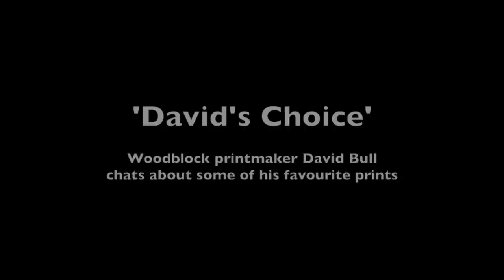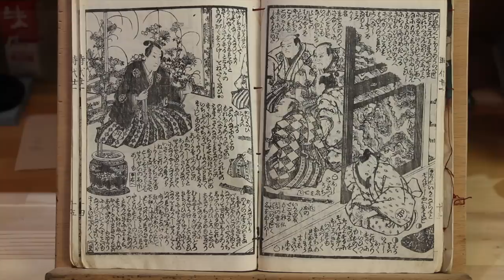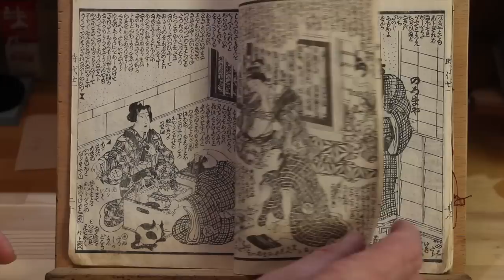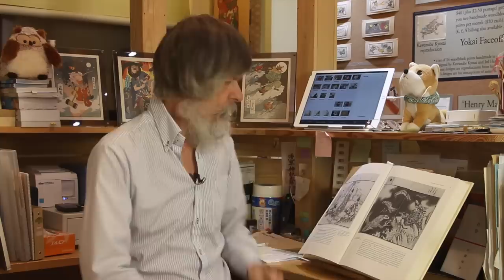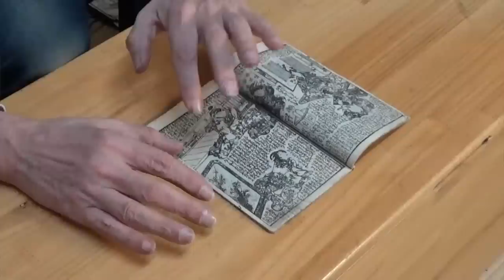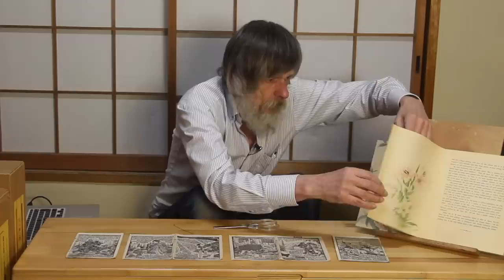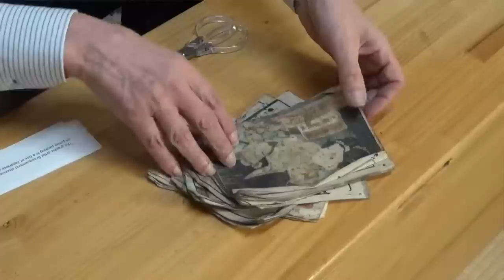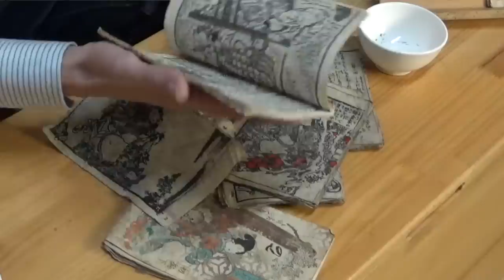David's Choice - Episode #6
The next in our 'David's Choice' series, where Tokyo-based woodblock printmaker David Bull introduces some of his favourite prints.  This time, it's not a single print being featured, but a genre - Dave introduces some woodblock-printed melodramatic Edo-era novels.